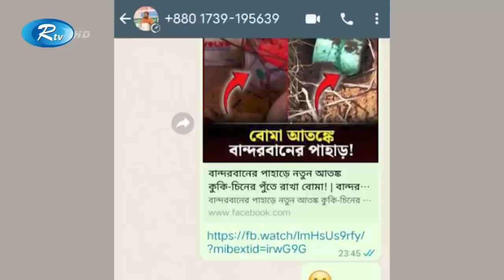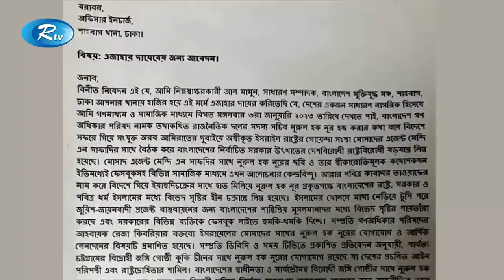ক্ষমতায় গেলে ইসরাইলের সঙ্গে বন্ধুত্ব সম্পর্কের আশ্বাস নুরের | Nurul Haq Nur | Mossad | Israel | Rtv